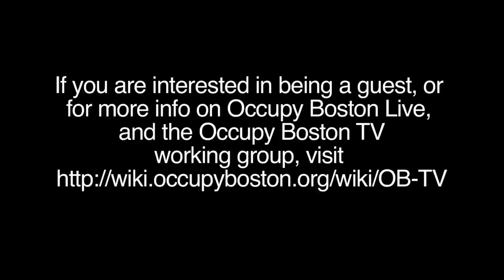Occupy Live from Occupy Boston TV December 17th, 2011 - Grace Ross